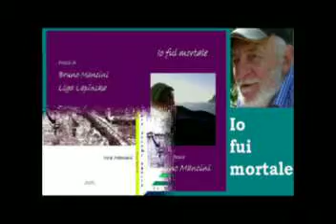Cant'Autorando 2014 poesie 1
JACOPO GALIMBERTI
La placca adriatica impattò.
Questi sassi si sradicarono a un crampo millenario
incominciando a aggredirsi,
a fondere.
Vennero poi trasportati
dai dorsi dei ghiacciai
o rasi al suolo
dilavati da piogge di zolfo.
Morsi ora da una muta verde, i cavalloni
protraggono le loro ernie segrete
montandosi o franando
in schiume glabre,
su un letto di scisti.
Con gesto grande i primi licheni si inerpicarono
su questi scogli in secca
sotto un cielo livido di monsoni.
Con il treno entriamo nella montagna.
Nel tunnel pare di sapere da sempre
che tra i crepacci torneranno
le danze immense e i corteggiamenti
dei cetacei.

STEFANO DAL BIANCO

Albori di io
Ma se nessuna cosa esiste prima
di ricevere un nome,
se senza il nome non c’è esistenza,
se una chiamata lo precede e lo crea,
che cosa sarà stato io
prima-di-essere-stato-chiamato?
Una poltiglia, un surgelato,
il vuoto, il niente, l’assoluto…
Oppure solo… solo niente, in tutta
gravità,
senza la dimensione dell’attesa…
Ma ora che sento che sono
stato chiamato e so che sono
(in qualche infinitesima parte sono),
sono un abbozzo di centro
nel regno della prima aggregazione
con memoria intermittente
di tutta la disgregatezza vera
di ciò che per brevità, di ciò che per errore,
di ciò che per dissennatezza vera
e abitudine mortale
avevamo incominciato a chiamare
avevamo chiamato io.

ANNAMARIA FERRAMOSCA
di voce attesa

una specie di lamento sottile
un gemito piccolo di gioia
come un timbro distorto per l’iridescenza delle acque
è la voce embrionale che attraversa la bolla salina
risuona nelle vene alla madre
e preme e le canta la sua elementare infanzia
chiede di sfolgorare in concerto nel giorno
dell’uscita luminosa     quando
il minuscolo corpo verrà adagiato
 sull’ addomepianeta  che riconosce

l’emissione di onde alla madre si compie
per distacco di corone vocali sottili come aureole
e lei interpreta e trema e costruisce
un paesaggio di case-alberi-strade
divinazione al primo cammino
 lei avvia un’assertiva  preghiera
salute prima poi bellezza e buona sorte ex aequo

 tutto accadrà dovrà accadere
per volontà- rito-destino
o solo
             per un in-cantamento

ROBERTA PANIZZA
LETTERA AL FIGLIO
Ti incontro sui profili d’oro del sogno,
estate di luce, e gli occhi riempi ed il cuore
che solo per te sgrana rintocchi di cielo e parole
ma raggela in domande la stasi del suono
orrido abisso d’inascoltati dolori.

Lastricata di giorni a venire la strada
svanisce tra specchi di orizzonti
e tu sempre laggiù
nell’attesa del mio passo
certezza del cammino che la terra divora.

E s’alzano al cielo muto d’azzurro
nuvole del mio sudore tributo a te
che nel labirinto del caso
mi cerchi e non sai.

E ti dirò di quando sempre l’universo
immolava orbite su orbite agli dèi
vibrando solo un poco in fondo di tacita tristezza
ed io ribelle mi negavo all’indice del divenire
teso nello spasimo di antiche leggi ed osceno
sulle sponde del possibile a cui m’incatenava.

Ti dirò dunque.

Ma ora, Penelope strana,
dono fili di luna alla tela del tempo
e nel giorno immoto vi ricamo sorrisi
coi raggi di sole che mi raccontano il tuo volto.

POESIA

Lo so che mi aspettavi.

Intraviste nuvole
di raggi caduti
indicavano la strada
per la notte solita
di malinconie e vuoti colori.

So che mi aspettavi al varco
di porte sempre chiuse
che solo te
vedo oltrepassare
in cerca d'irregolari palpiti
e  dolori muti
di anime irrequiete
e sempre mai paghe.

E ancora mi aspetti
non so se prodiga d'ali
per l'anima  pesante e stanca
ma a te mi arrendo
che sola mi vuoi.

Altro non posso.